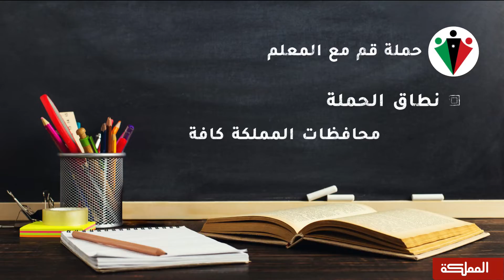قم مع المعلم" منصة حقوقية لرفع وعي معلمي القطاع الخاص بحقوقهم"